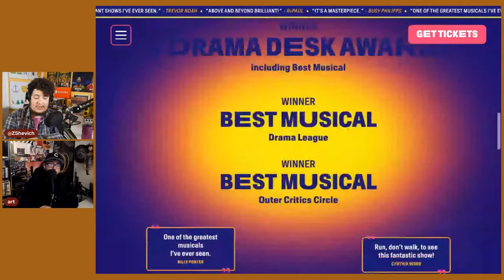A Strange Loop knows it's going to piss off Broadway audiences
Intercut reviews the Broadway play, A Strange Loop, on the livestream.